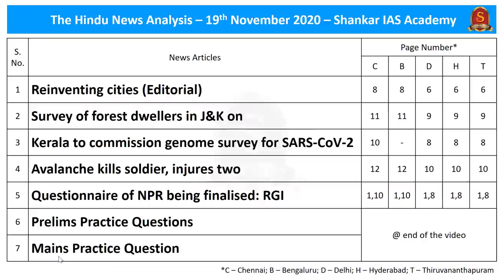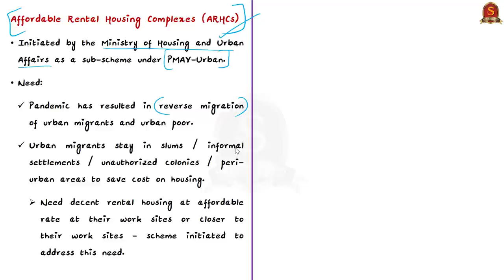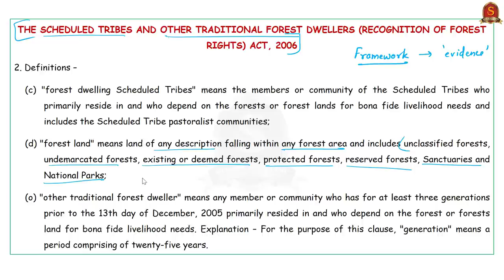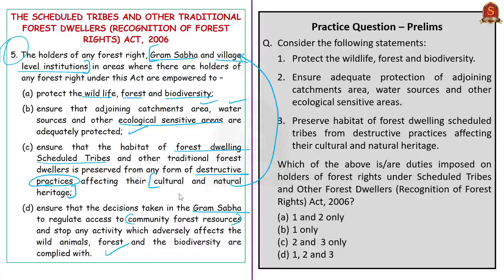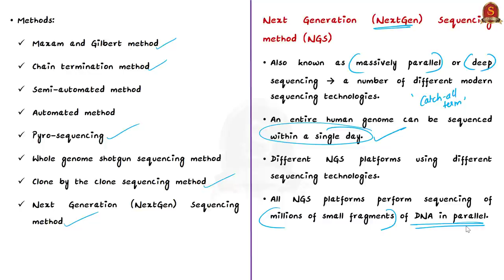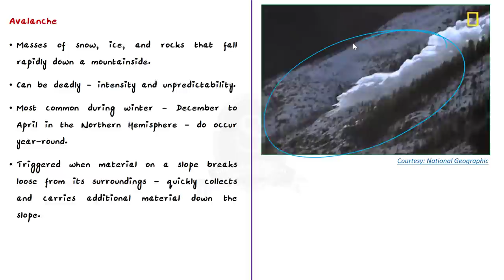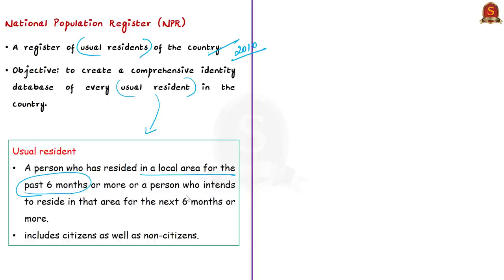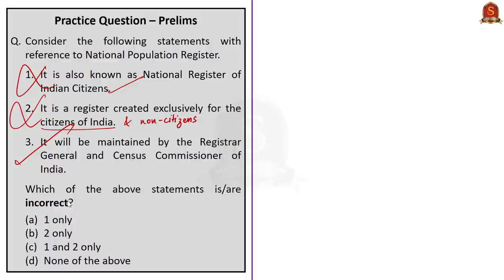The Hindu Daily News Analysis || 19th November 2020 || UPSC Current Affairs || Prelims 21 & Mains 20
►►Introduction - 0:00
►►List of Topics - 0:07
►►Time Stamping of news articles:
1. Reinventing cities (Editorial) - 00:14
2. Survey of forest dwellers in J&K on - 6:49
3. Kerala to commission genome survey for SARS-CoV-2 - 13:39
4. Avalanche kills soldier, injures two - 20:22
5. Questionnaire of NPR being finalised: RGI - 24:28
6. Prelims Practice Questions - 27:43
7. Mains Practice Question - 30:50

Important topics such as Avalanche FRA2006 NPR GenomeSequencing ARHC NextGen are vividly discussed in UPSC Civil Services Exam Perspective in this video, with a special Practice cum Revision session in the end.